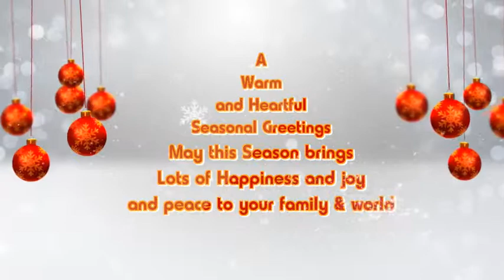Christmas Opener | apple motion templates